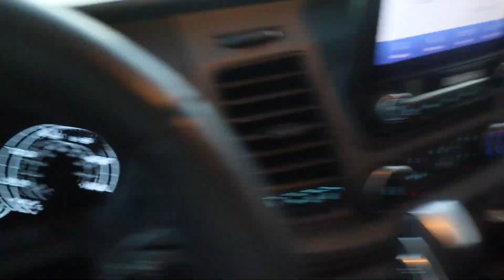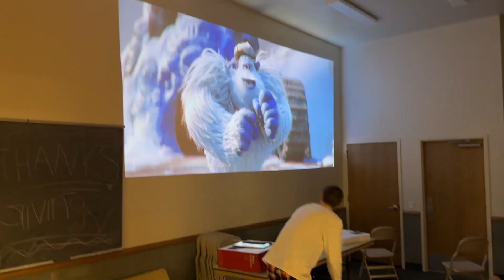THANKSGIVING/CHRISTMAS HUGE FAMILY PARTY